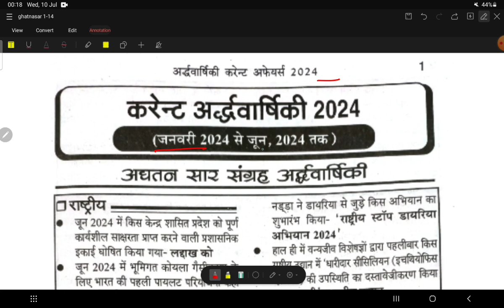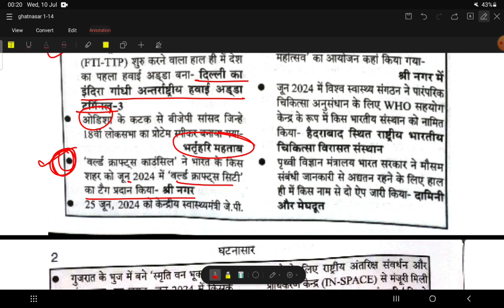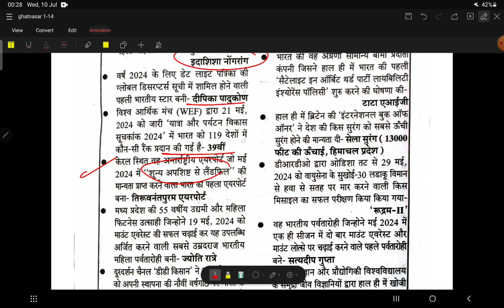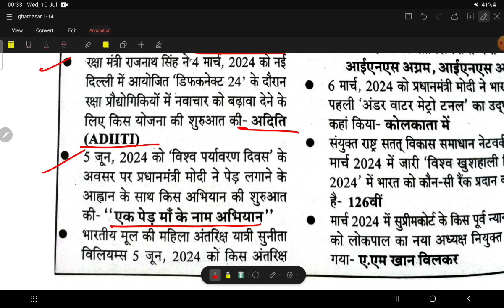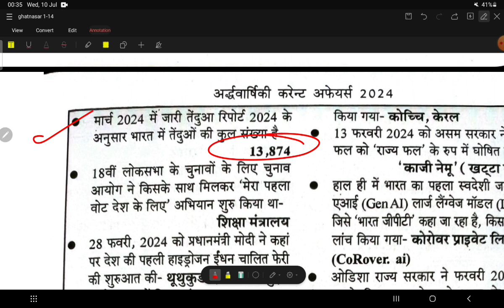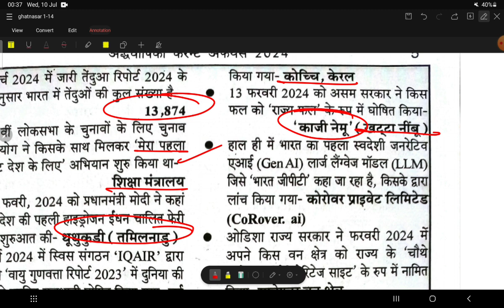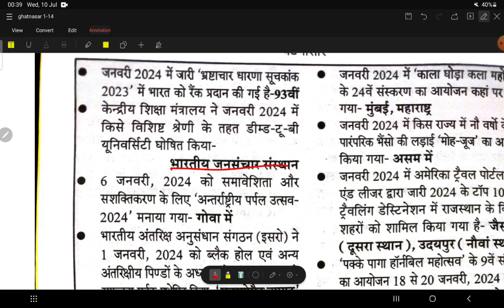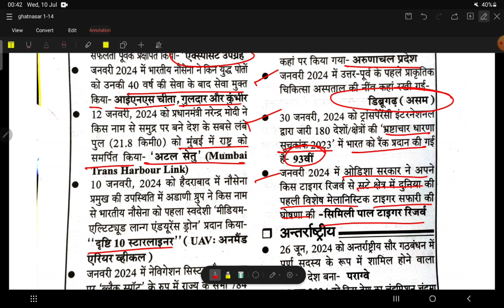Ghatnashar half yearly current affairs January 2024 to June 2024 part-1#uppcs2024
ghatnasar current affairs 2024 ।। Current Affairs currentaffairs​ currentaffairs2024​

Welcome to Sevarth Civil Services, just like the name, our aim is to provide accurate guidance and help to the students for the competitive examinations of UPSC and UPPSC, apart from all the confusion and disorientation.
Simplicity, accuracy and completeness are our objectives and we will continuously strive to live up to these points.

ghatnasar current affairs 2024
ghatnasar 2024
ghatnasar 2024 current affairs
ghatnasar half yearly 2024
ghatnasar
ghatnasar ardhvarshiki
ghatnasar current affairs 2024 half yearly
ghatnasar monthly current affairs

current affairs kaise padhe ।। current affairs kaise taiyar kare
current affairs 6 months 2024
ahc ro aro new vacancy 2024
uppsc ro aro 2024 notification
ro aroro aro syllabus 2023
uppcs 2024 strategy
uppcs 2024